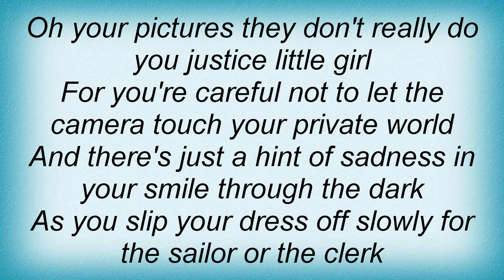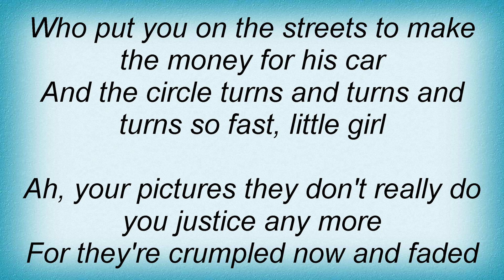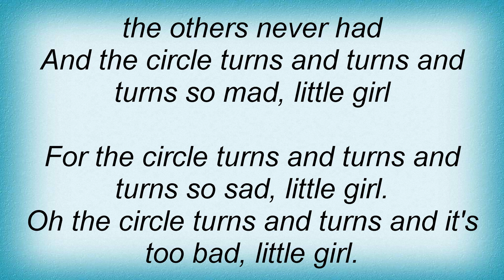Al Stewart - Old Compton Street Blues Lyrics